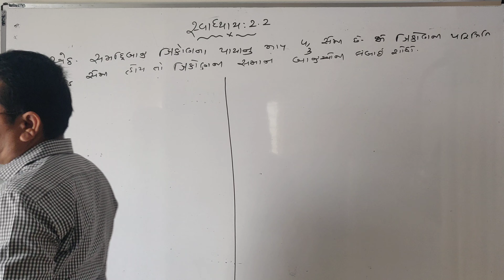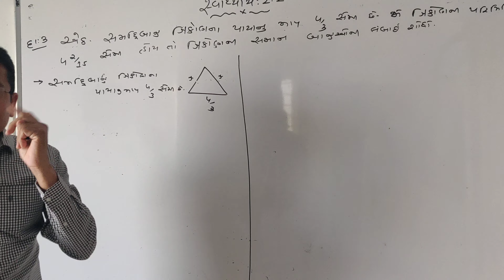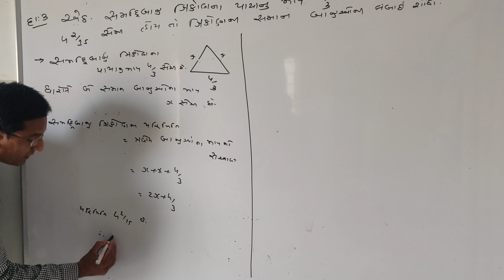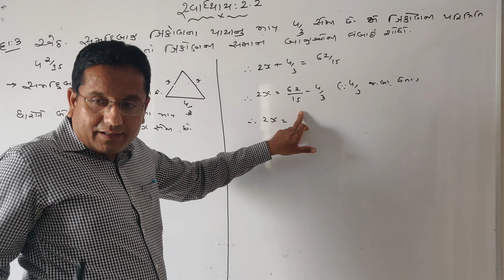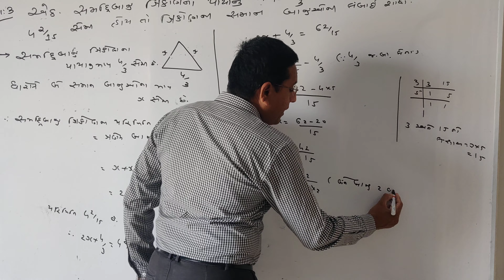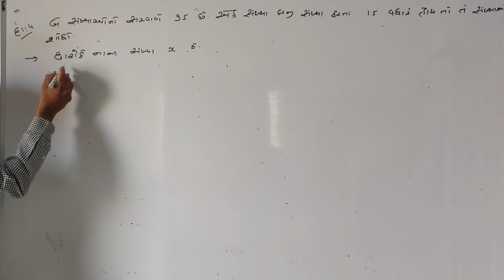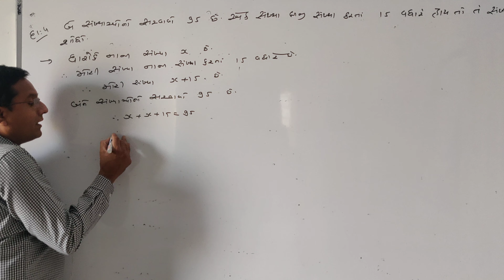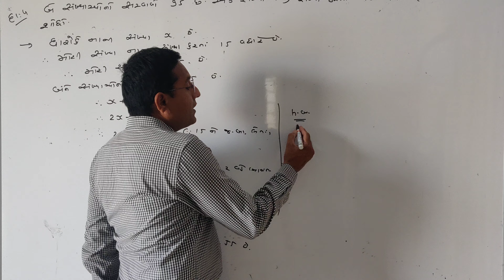ધોરણ-8,ch-2 એક ચલ સુરેખ સમીકરણ, સ્વા.2.2( ex.-3,4)